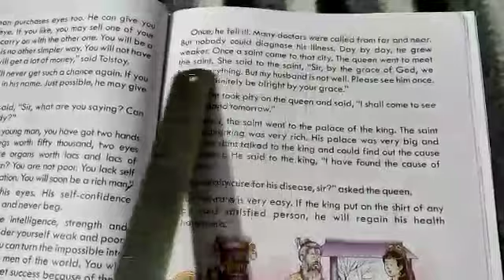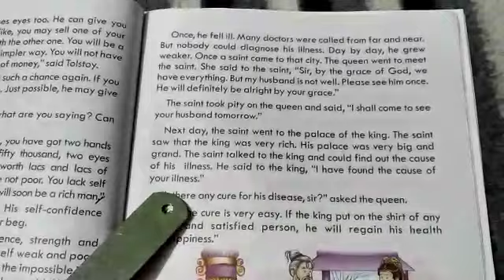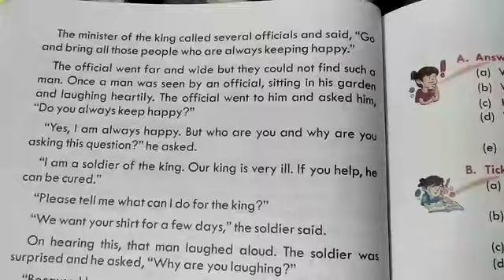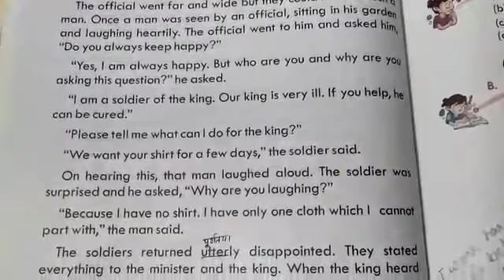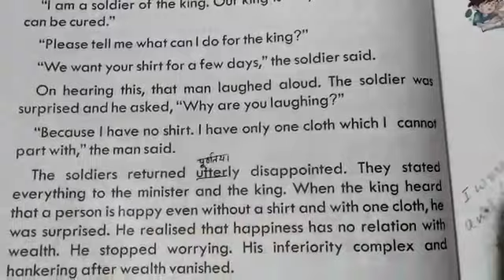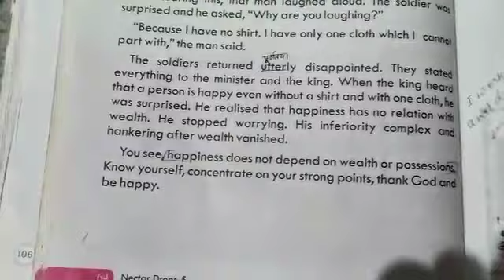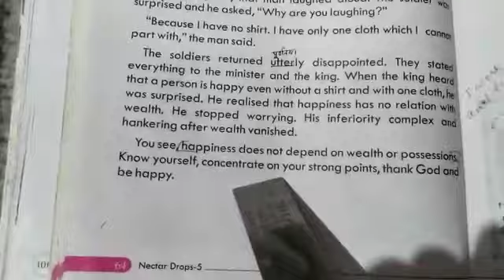Class V Sub Moral science CH 9